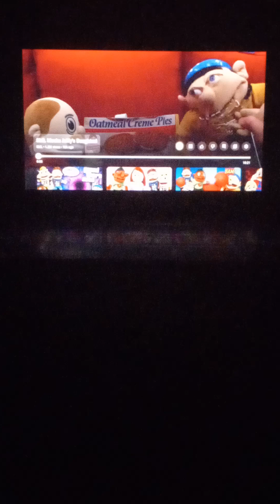Sml movie Jeffy's baby girl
show some love to sml